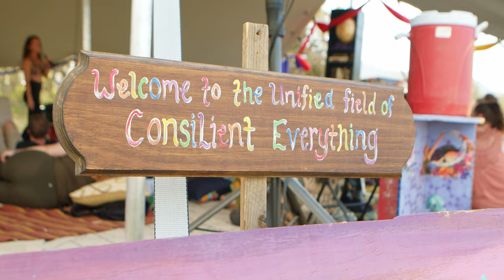SONIC BLOOM 2022 Recap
Come experience one of the the premiere boutique electronic music festivals in North America!

16th Annual SONIC BLOOM • June 15-18, 2023
Hummingbird Ranch • Spanish Peaks, Colorado

2023 Headliners include CloZee, Domi & JD Beck, Dirtwire, Lotus, Ott., Papadosio, Sunsquabi, Alix Perez, Maddy O'Neal & many, many more...

Video  by One Reel Media House